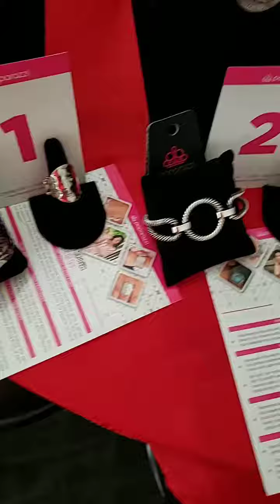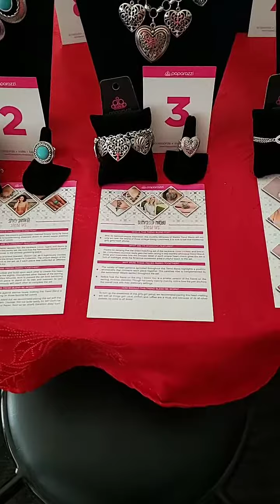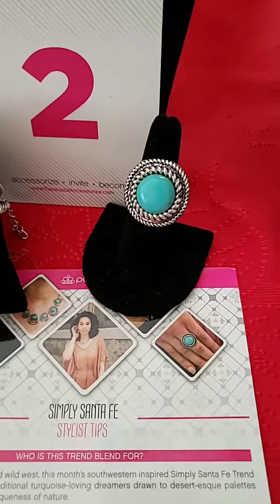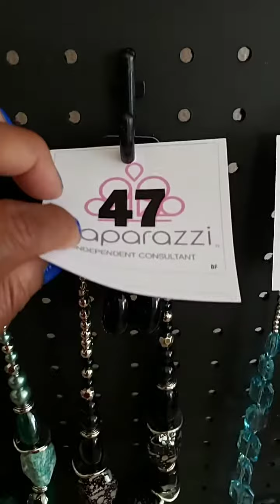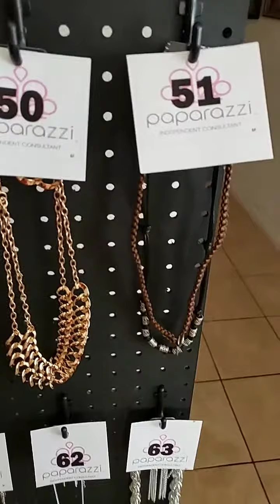Flash sale Live